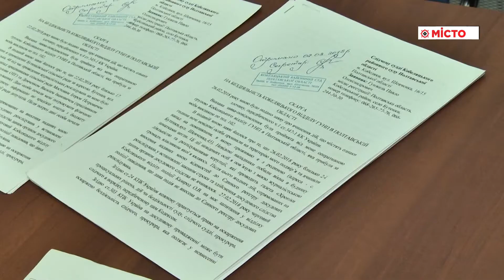Прес-конференція партії «Справедливість»